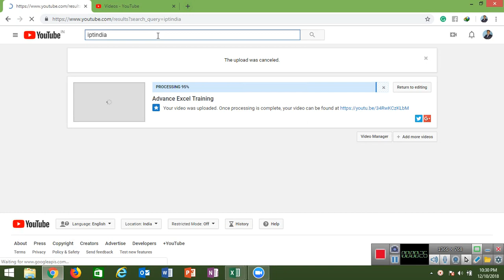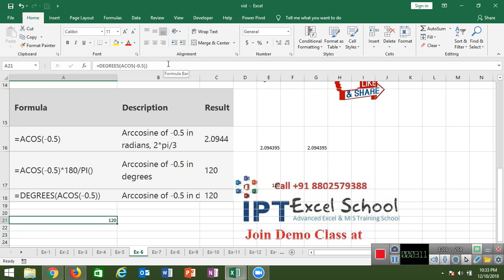ACOS Calculation in Math